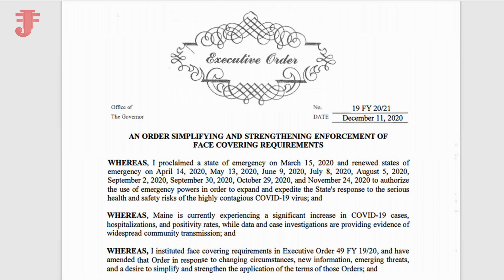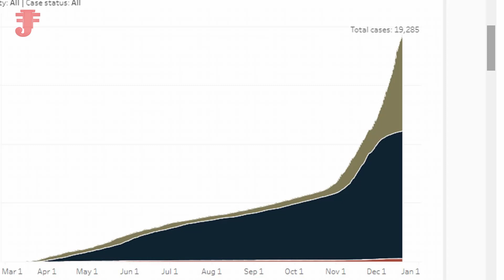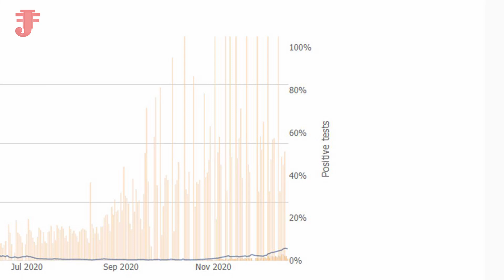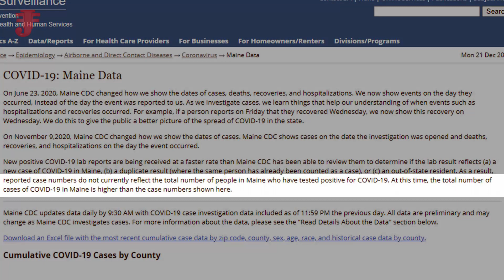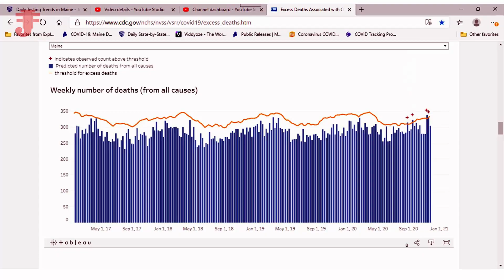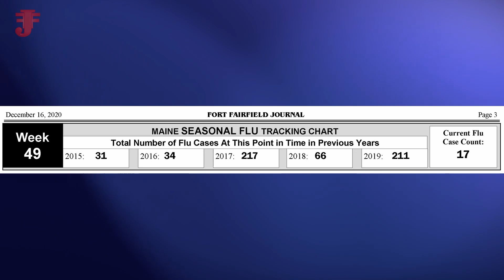Maine's December COVID-19 "Surge" Illusion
The "positive" cases of COVID-19 are ridiculously elevated in Maine in November and December due to an excessively sensitive PCR testing platform being used in the State.  Hospitalizations peaked briefly at 20 per day before bottoming out on the other side of a sharp bell curve.  This video brings context to the numbers by showing that of all major causes of death in Maine in November, 2020, COVID-19 was one of the least deadly.